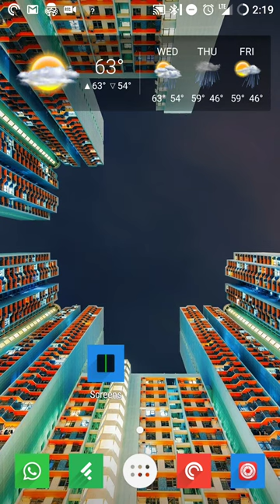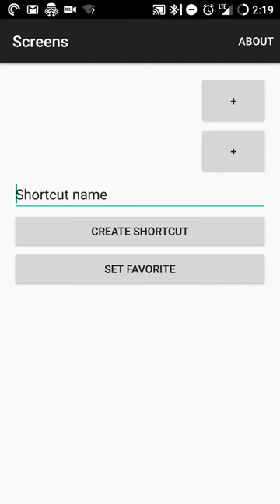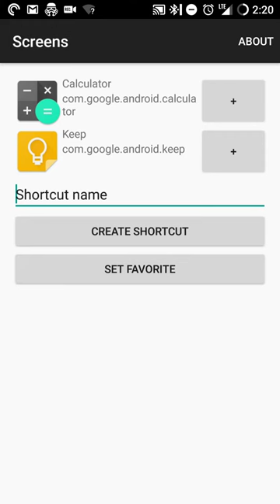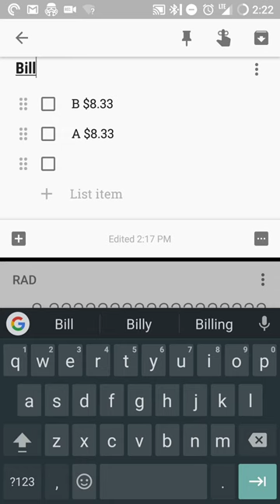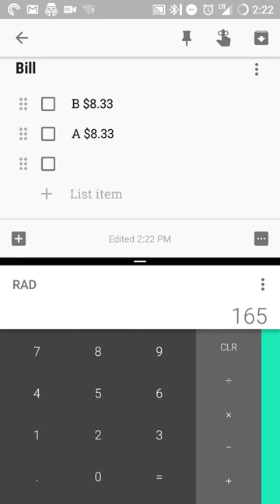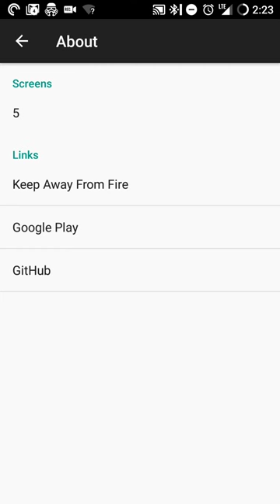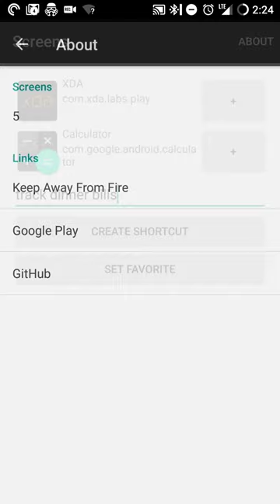Screens - Multi Window Manager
Easily launch two apps in Multi Window mode on your Android 7 device!